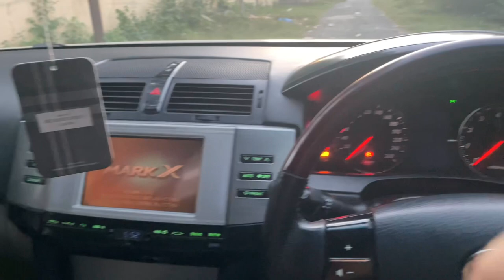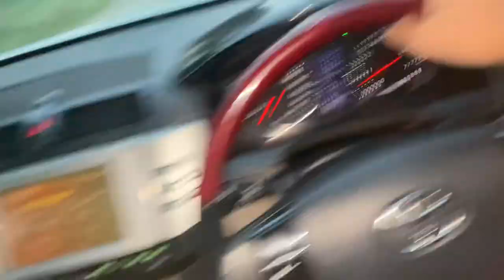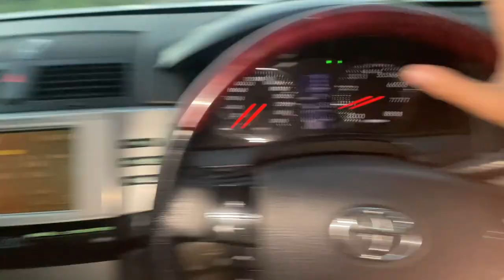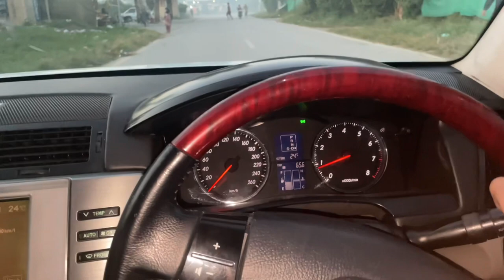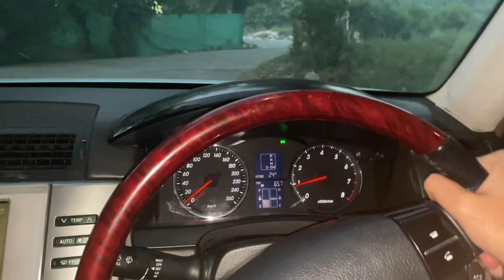Full Waheshi Car 🔥 Ft : Bought My Dream Car | First Vlog